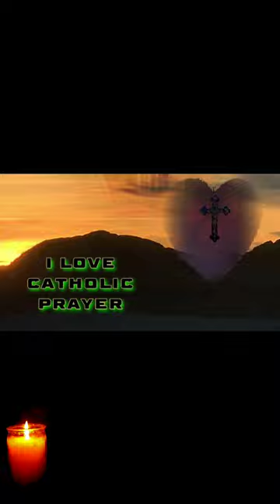St John Bosco's Prayer To Mary